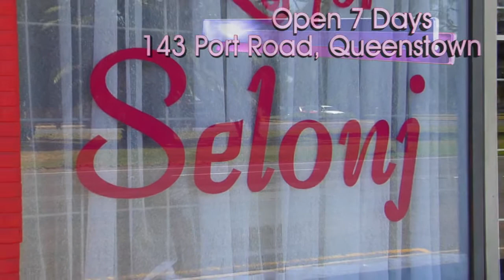Selonj Beads and Gifts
30 sec ad